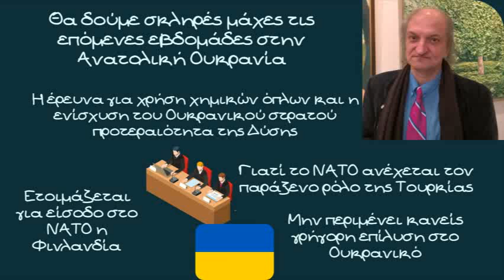Θανάσης Δρούγος, Θα δούμε σκληρές μάχες τις επόμενες εβδομάδες στην Ανατολική Ουκρανία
Θα δούμε σκληρές μάχες τις επόμενες εβδομάδες στην Ανατολική Ουκρανία δηλώνει ο διεθνολόγος και γεωστρατηγικός αναλυτής Θανάσης Δρούγος

Ο κος Δρούγος τονίζει ότι η έρευνα για χρήση χημικών όπλων και η ενίσχυση του Ουκρανικού στρατού προτεραιότητα της Δύσης και πλέον μιλάμε για ενίσχυση με βαριά όπλα όπως άρματα και οχήματα πυροβολικού συμπληρώνει ο καλός αναλυτής

Μην περιμένει κανείς γρήγορη επίλυση στο Ουκρανικό επισημαίνει ο Κος Δρούγος, οι συνομιλίες έχουν παγώσει και καμία από τις δύο πλευρές δεν έχει επιτύχει τους στόχους της

Επίσης ο Κος Δρούγος αναφέρεται και στην ιδιόμορφη στάση της Τουρκίας, με την ανοχή της ΝΑΤΟικής συμμαχίας. Ο καλός αναλυτής επισημαίνει ότι σημαντικά θέματα που είχαν βάλει την Τουρκία στο στόχαστρο των Αμερικανών έχουν πλέον μπει στο περιθώριο και όλοι έχουν επικεντρωθεί στην Ουκρανίας